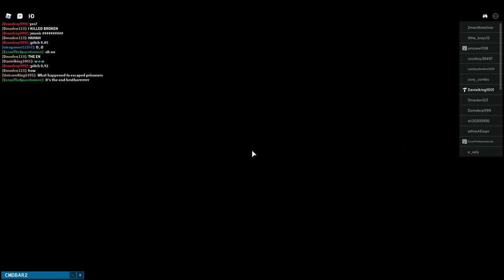Domderp999 was in my game...